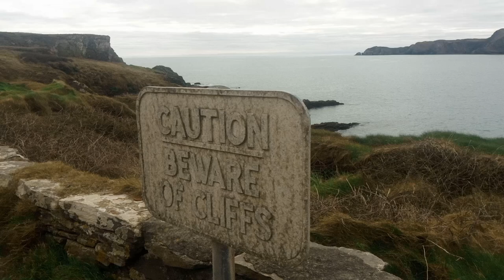Sandy Cow Tragumna Ireland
Sandy Cove Beach Tragumna West Cork